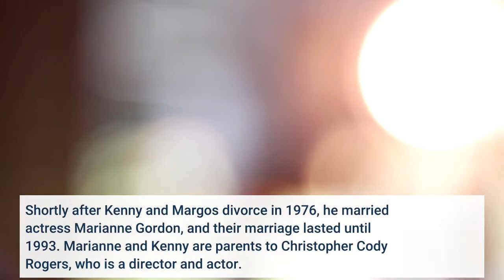Late Country Star Kenny Rogers' Children Are Proud of Their Father's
When Country Music Hall of Fame singer Kenny Rogers passed away aged 81, stars such as Dolly Parton offered their condolences to his family. Kenny, who came from a large family, created an equally large one of his own. There has been a lot of conversations around his five wives, but what about his children? Read on for everything we know about Kenny Rogers' kids. Article continues below advertisementSource: InstagramKenny Rogers had five children, but he wasn't always the best dad. Carole Rogers is the eldest child and Kenny's only daughter. Heavy reports that they rarely spent time together due to the arrangement with Carole's mother, Kenny's first wife, Janice Gordon. In his memoir, Luck or Something Like It, Kenny explained that he was just nineteen years old when he became a father. Janice's parents, however, were not thrilled with her pregnancy. The pair married in 1958 and divorced in 1960. Article continues below advertisementShortly after their divorce, Kenny told Fox News that in retrospect, he agreed to keep his distance to allow Carole's stepfather to become the father she deserved, "He stepped in at a time that was really awkward for all of us, and he became her Dad, and I love him for that." As of 2012, Kenny was not in contact with Carole. Source: InstagramArticle continues below advertisementKenny's second marriage to a woman named Jean lasted from 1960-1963, and did not result in children. Kenny's third marriage was to Margo Anderson in October 1964. Kenny's second child, named Kenny Rogers Jr, is an actor and composer. Shortly after Kenny and Margo's divorce in 1976, he married actress Marianne Gordon, and their marriage lasted until 1993. Marianne and Kenny are parents to Christopher Cody Rogers, who is a director and actor. His mother even starred in one of his projects, The Gambler Returns: The Luck of the Draw. Christopher's most recent project was a short film called Two If By Sea, which he wrote and directed in 2018. Article continues below advertisementKenny's two youngest children were born from his fifth and final marriage to Wanda Miller. Kenny and Marianne divorced in 1993, and Kenny married Wanda in 1997. They were together until Kenny's passing in 2020. Kenny and Wanda's sons, Justin Charles Rogers and Jordan Edward Rogers are twins. When Kenny embarked on his final tour in 2016, his youngest children went with him, per Wide Open Country. At the time of Kenny's death, the family released a statement to NBC News saying they would have a small private service due to the coronavirus pandemic, but "look forward to celebrating Kenny’s life publicly with his friends and fans at a later date."It appears that day has come, and the Kenny Rogers tribute special, featuring many of his friends in the country music business, airs on Sept. 23, 2021, at 9 p.m. EST on CBS.